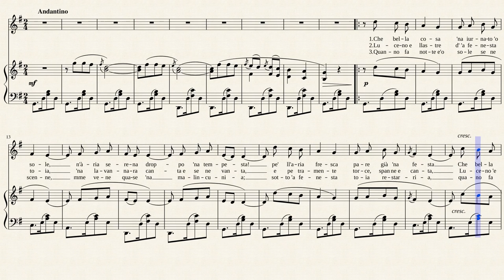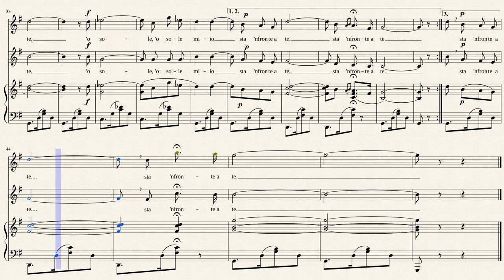O Sole Mio